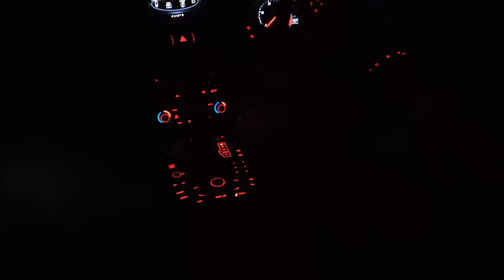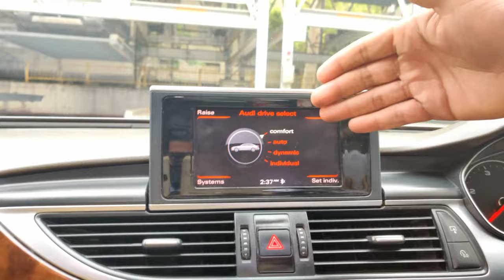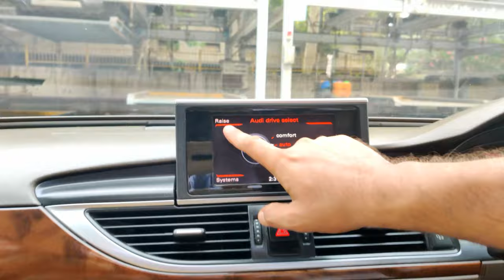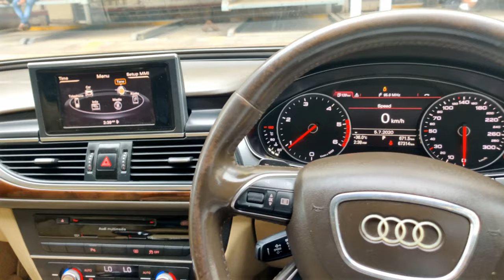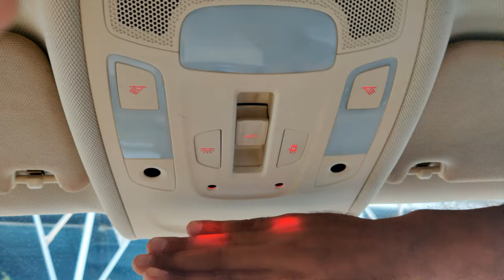Audi A6 is for sale at super bikes by saraswati motors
So guys in this video we have showed The best Supercar AUDI A6 available at best prices

In this video I am gonna tell u about the best and the rarest supercars at unbeatable price.

Mystery boy

Shop name
Saraswati motors

Address :
8/22, W.E.A
Karol Bagh

So guys do comment about your thoughts in relate to the video about your favt part

And your video demand towards any other bike or car...

Bye.